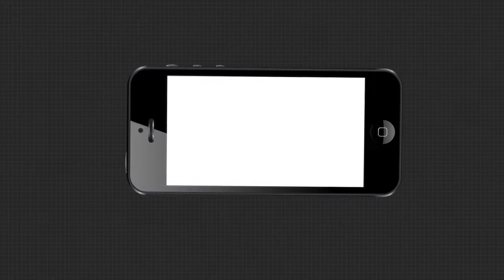ଆସୁଛନ୍ତି ବାଲି ପକାଇକି ପଳାଉଛନ୍ତି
ନିଜ ଗାଁର ରାସ୍ତା ସମସ୍ୟା ନେଇ ସରକାରଙ୍କୁ ନେହୁରା ହେଲା ପସରା ପଞ୍ଚାୟତ ହାଜିନଗର ଗାଁର 9 ବର୍ଷର କୁନି ଝିଅ...